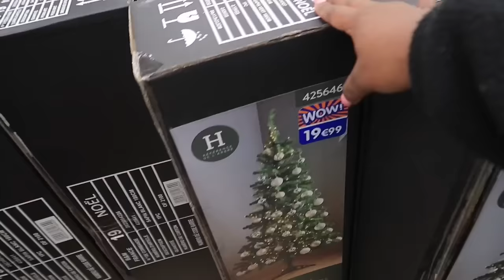LADY NELA LIFE 11 | Week-end vlog ! Sapin de Noël | Color party | Anniversaire | Sorties entre fille